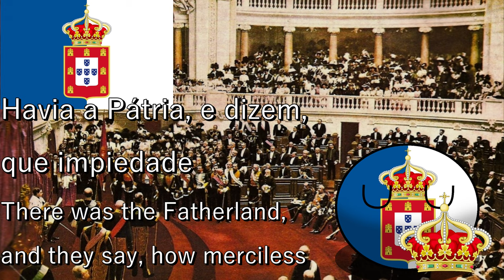El-Rei/The King - Song dedicated to King D. Manuel II of Portugal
Lyrics (First line in Portuguese, the second line in English):
Longe da luz
Away from the light
A que sonhou na infância
Which he dreamt during his childhood
Em vez de predomínio e de conquista
Instead of predominance and conquest
Sonhos de amor
Dreams about love
Entre visões de artista
Between visions of artist
Morreu de desconsolo e de distância
Died of disconsolation and separation

Um caminho aberto
An open way
À morte por essa ânsia
To death because of that desire
Que mais se exalta
Which exalts more
Quanto mais contrista
The more it grieves
De quem recorda o lar que nunca avista
The one that remembers the homeland that he never sees
E se consome em lúcida constância
And consumes himself in lucid perseverance

Porque acima do trono e da realeza
Because above the throne and the royalty
Havia o céu azul, a claridade
There was the blue sky, the clarity
Da sua amada Terra Portuguesa
Of his beloved Portuguese Land
Havia a Pátria, e dizem, que impiedade
There was the Fatherland, and they say, how merciless
Dizem que não se morre de tristeza
They say that one does not die from sadness
Dizem que não se morre de saudade.
They say that one does not die from nostalgia.